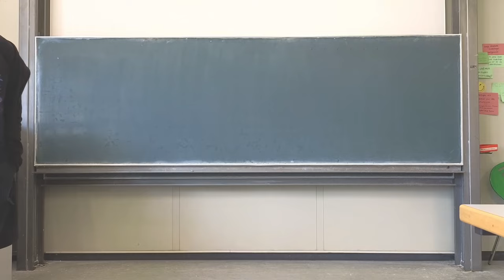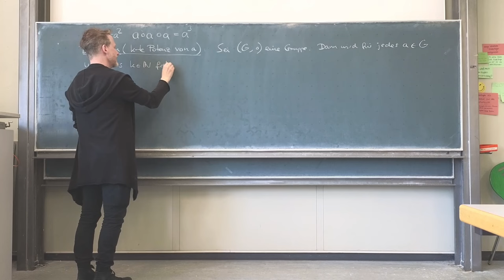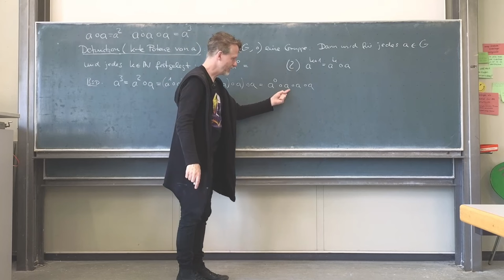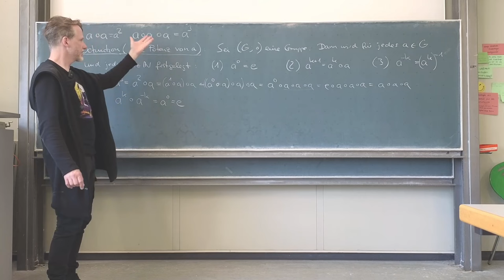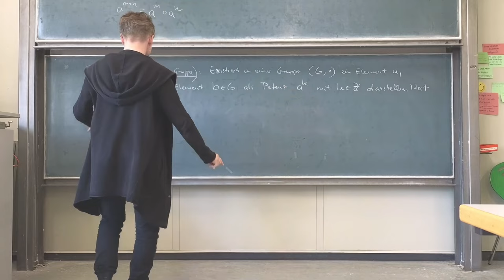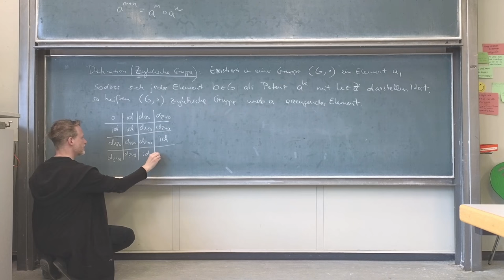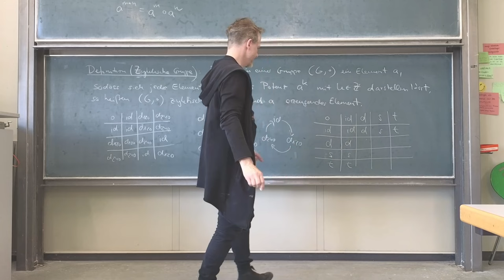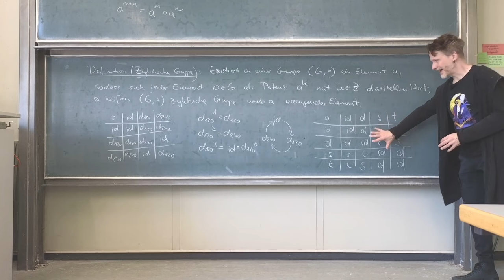Gruppen: Die k-te Potenz von a und zyklische Gruppen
🧑‍🏫Heutiges Thema: Wir definieren die "k-te Potenz von a" in Gruppen und den Begriff "Zyklische Gruppe"